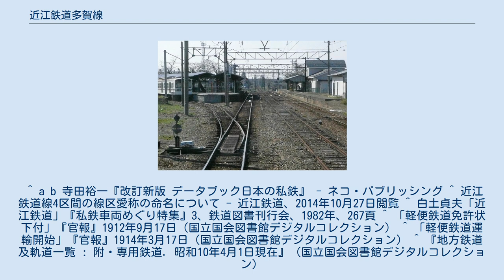近江鉄道多賀線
多賀線（たがせん）は、滋賀県彦根市の高宮駅から滋賀県犬上郡多賀町の多賀大社前駅までを結ぶ近江鉄道の鉄道路線である。
 多賀大社への参詣路線。
彦根方面への通勤・通学路線でもある。
 かつては住友セメント多賀工場やキリンビール滋賀工場への引き込み線があり、高宮駅にはこの中継のための貨物ヤードがあった。
 2013年3月16日から本線米原駅 - 高宮駅間とともに彦根・多賀大社線（ラインカラー： 赤）の愛称が付けられている。
 線内折り返し運転のほか、本線の彦根駅や米原駅まで直通運転する列車もある。
800系・900形電車2両編成でワンマン運転を行っている。
 高宮駅構内で本線から分岐する多賀線（左側）（2008年3月22日） 多賀線は三浦泉ほか7名の発起により多賀軽便鉄道に対し下付された犬上郡高宮村-同郡多賀村大字多賀間の免許を近江鉄道が無償で譲り受け開業したものである。
多賀大社への路線開通は近江鉄道の業績向上に寄与したという。
 ^ a b 寺田裕一『改訂新版 データブック日本の私鉄』 - ネコ・パブリッシング ^ 近江鉄道線4区間の線区愛称の命名について - 近江鉄道、2014年10月27日閲覧 ^ 白土貞夫「近江鉄道」『私鉄車両めぐり特集』3、鉄道図書刊行会、1982年、267頁 ^ 「軽便鉄道免許状下付」『官報』1912年9月17日（国立国会図書館デジタルコレクション） ^ 「軽便鉄道運輸開始」『官報』1914年3月17日（国立国会図書館デジタルコレクション） ^ 『地方鉄道及軌道一覧 : 附・専用鉄道. 昭和10年4月1日現在』（国立国会図書館デジタルコレクション）